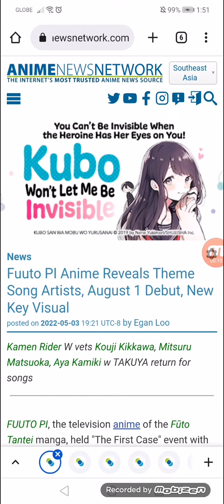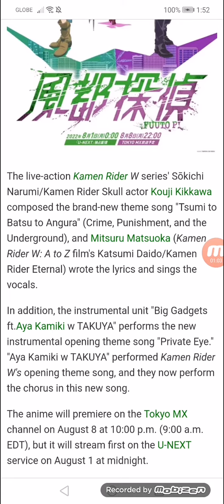Fuuto PI Anime Reveals Theme Song Artists, 08/01 Debut, New Key Visual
Kamen Rider W vets Kouji Kikkawa, Mitsuru Matsuoka, Aya Kamiki w TAKUYA return for songs